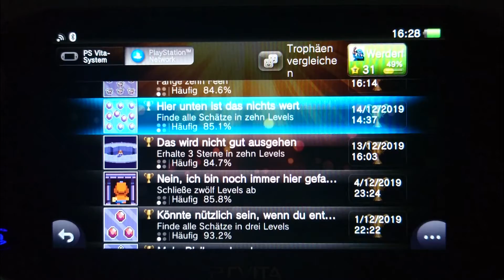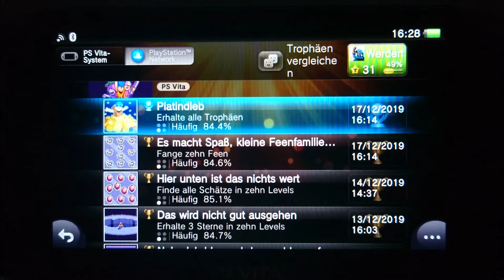Platin Trophäe #107 | Daggerhood (PS Vita)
Heute gibt es meine Doppelplatin zu Daggerhood. Ein echt sehr witziges Spiel für zwischendurch mit einer sehr leichten Platin. Wie immer bei diesem PS Vita Video ist die Qualität leider wieder echt schlecht, das tut mir leid. Die nächste Platin Trophäe ist eine Playststion 4 bei der es leider das nächste Problem bei der aufnahme gab...im Moment läufts nicht so mit der Qualität.

✘ Platinum Trophy #107 ► Platinum Thief
✘ Platin Trophäe #107 ► Platindieb

✘ Daggerhood Bronze Trophäen (4) ►
Dieser arme Typ hat nur seine Arbeit gemacht
Ich verdiene das und noch viel mehr
Training zur Flucht
Schmetterlinge jagen

✘ Daggerhood Gold Trophäen (11) ►
Das ist schwieriger als ich dachte
Ich bin sicher, dass ich jetzt entkommen kann!
Nein, ich bin noch immer hier gefangen ...
Sie geben keine Gesundheit
Es macht Spaß, kleine Feenfamilien zu zerstören
Herzlichen Glückwunsch! Du kannst jetzt Brot kaufen
Könnte nützlich sein, wenn du entkommst
Hier unten ist das nichts wert
Langsam aber sicher
Mehr Risiken eingehen
Das wird nicht gut ausgehen